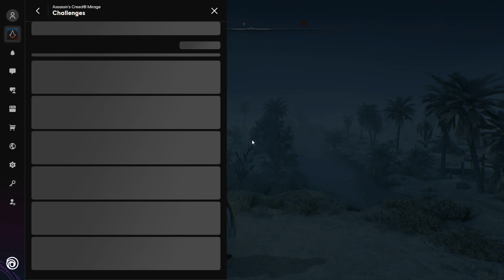Assassin Creed Mirage 6: Old Wounds, Branching Out & Fire and Wisdom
Mirage is the story of Basim, a cunning street thief with nightmarish visions, seeking answers and justice as he navigates the bustling streets of ninth-century Baghdad. Through a mysterious, ancient organization known as the Hid den Ones, he will become a deadly Master Assassin and change his fate in ways he never could have imagined.